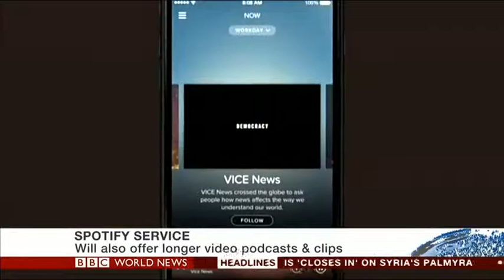Matthew Knight - Spotify gets into video content - BBC World News 2015-05-20 17:36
Matthew Knight, Head of Strategic Innovation at Carat, discusses Spotify's new support for video content on their application platform, and what it could mean for this business and advertising.